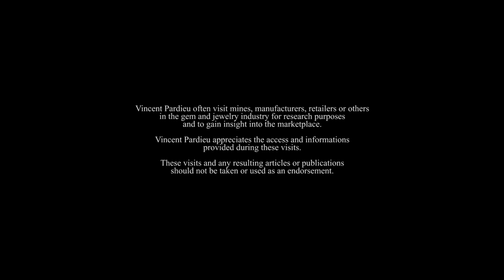« REDLANDIC » - Meet the northern ruby miners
In May 2018, we had the privilege to visit again the Aappaluttoq ruby mine operated by « Greenland Ruby » ( a company part of LNS group)  in South West Greenland. It was great to see the mine in production, witness the mining in arctic conditions, meet the local people working there and listen what they had to say about their work. Interestingly also, this time we were joined by Mads Kornerup from Shamballa Jewels. It was just a great pleasure to witness somebody from the consuming side of the industry meeting miners and listen what he had to say about that incredible mine.